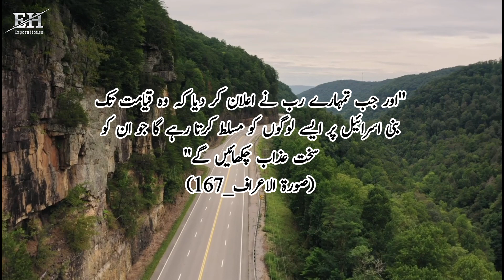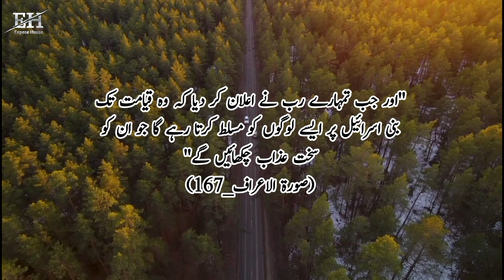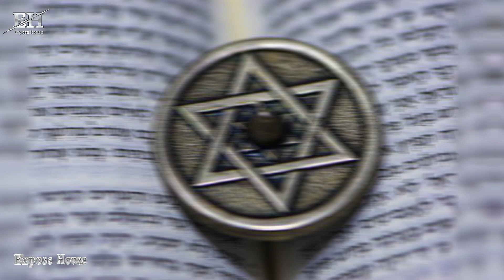Jews dancing in Ibrahimi Mosque | Urdu/Hindi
In this video we show you why Jews are dancing in a mosque and how its relates to the End of Times. We also tell you some shameful and hidden facts about Israel history in the light of Holy Quran | Jews dancing in Ibrahimi mosque in Palestine | Signs of End times | Qayamat ki nishani

Voice & editing : Zayan Khalid

Thanks for watch this video | Please don't forget to subscriber our channel for more amazing and informative videos | Leave thumbs up👍if you really enjoy 🤗 this video and also share with friends